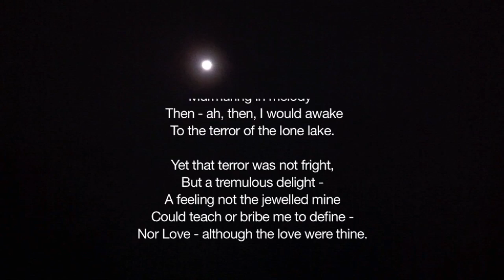To the lake...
Bluegill and largemouth bass fishing in Michigan. August, 2011.